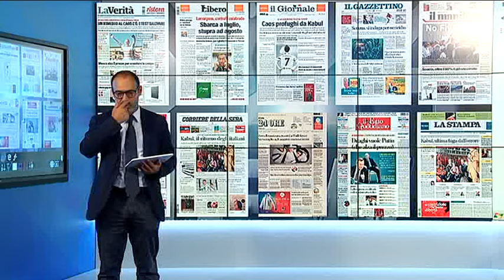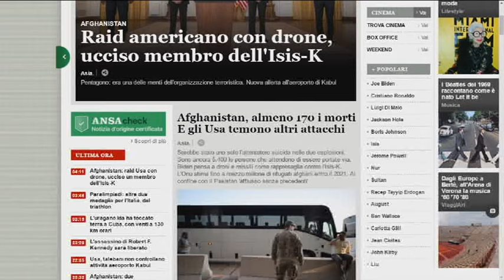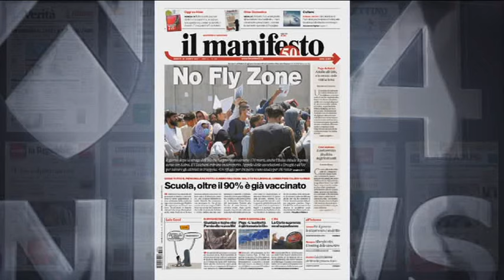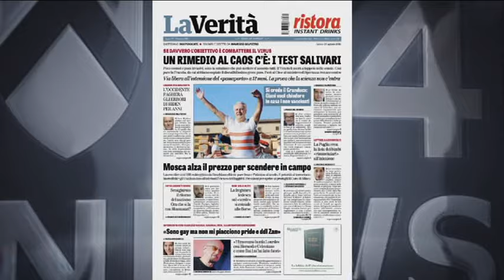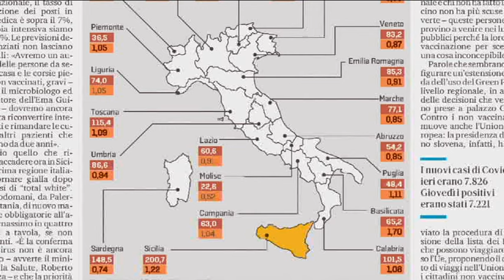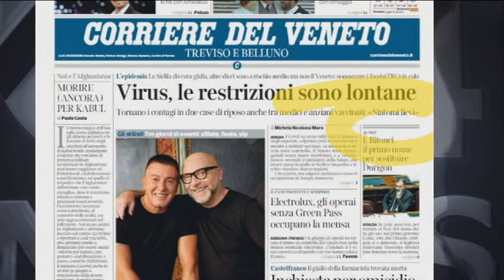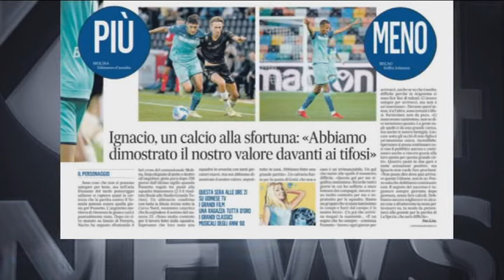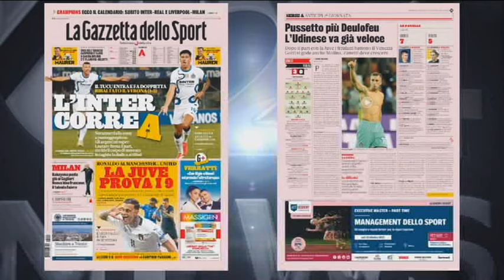TG NEWS 24 RASSEGNA | 28 AGOSTO 2021